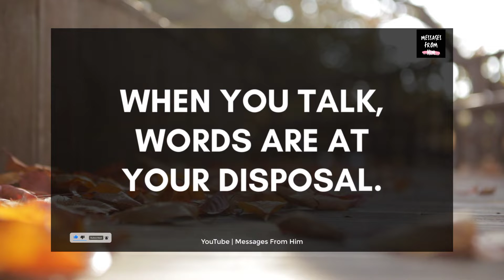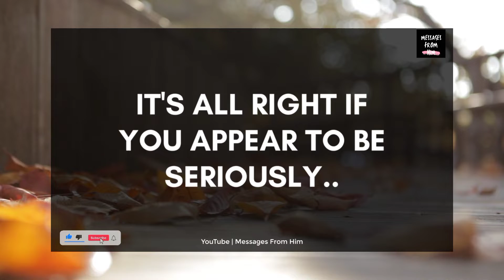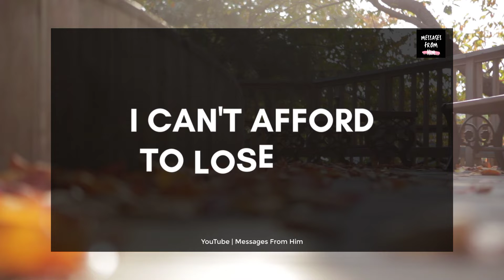DM Channelled Message To DF 💕 I Feel Instant Connection With You 💘💓🥰😘🌹🙈 Twin Flame 🔥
RELATED QUERRIES :
divine masculine